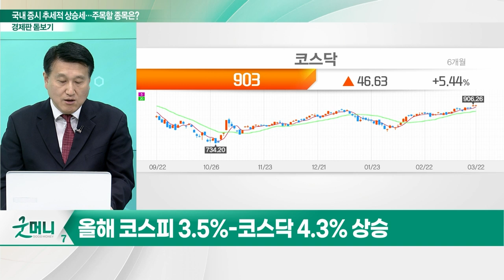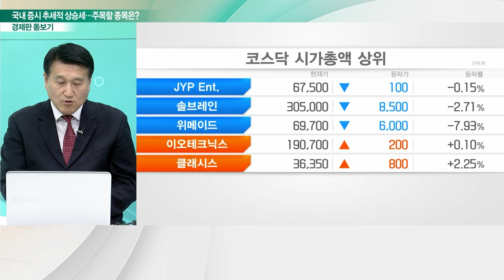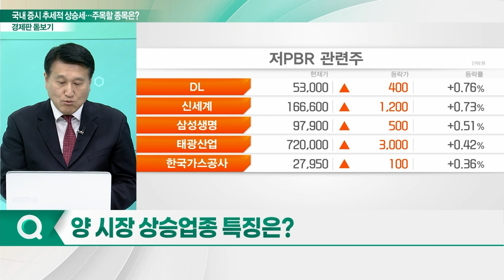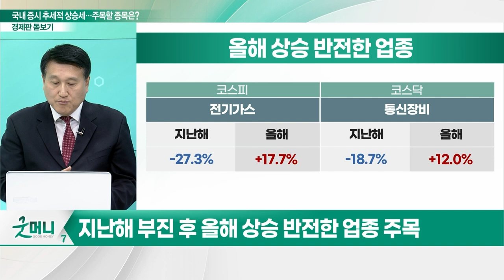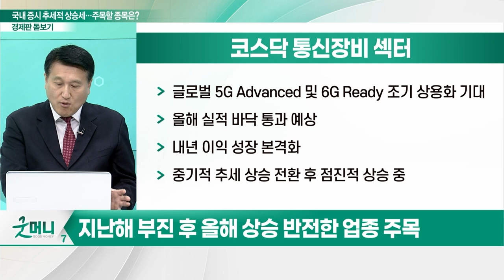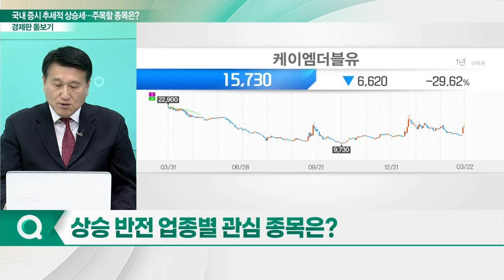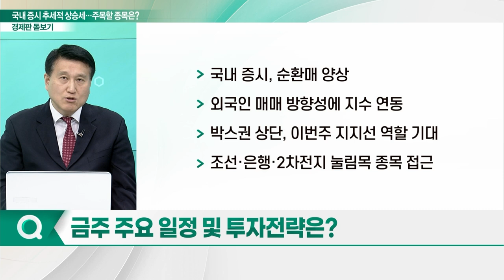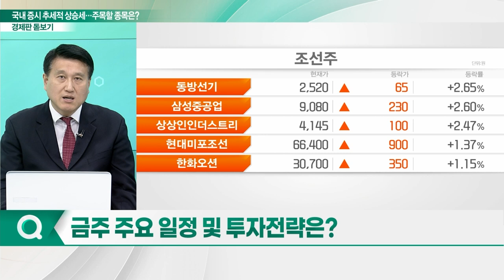국내 증시 추세적 상승세... 업종별 주목할 종목은?_경제판 돋보기 (20240325)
Q. '상승 탄력' 韓 증시... 업종별 등락 현황은?
Q. 양 시장 상승업종 특징은?
Q. '주가 하락' 업종별 배경은?
Q. 상승 반전 업종 주목할 포인트는?
Q. 상승 반전 업종별 관심 종목은?
Q. 금주 주요 일정 및 투자전략은?